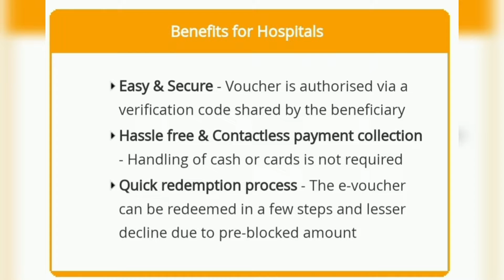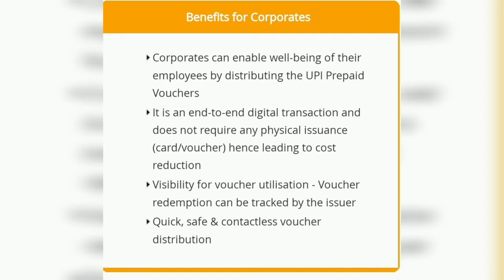Digital Payment Solution: eRUPI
Dr Pawan Dwivedi
Serving as a Professor in Parul University
He is an Inter_Faith Spiritual Leader, Corporate Trainer, Speaker, Career Facilitator and Self-help Guru and Educationist

- Invested 22 Years in Teaching, Learning and Administration
- Addressed 20+ National (Canada, Poland, Germany, Newzealand, US, AFRICAN NATIONS...)
- Have been instrumental to help 9000+ students to get employment in Industries (India & Abroad).
- Conducted Training Programs to thosands of Teachers, Principals and Professionals in India and Abroad.
- Addressed 12,00,000+ students across the border (India and Abroad) on Career, Employbility skills & Mental Health

Addressed gatherings in different cities like:
CII (Confederation of indian Industries) Vadodara, Ahmedabad, Mumbai & Delhi,
BMA (Baroda Management Assocation)- Vadodara
FGI (Federation of Gujarat Industries)- Vadodara
GEO (Gujarat Employee Organisation)- Vadodara & Bharuch
ISTD (Indian Society for Training & Development)- Vadodara, Anand & Surat
ASSOCHAM (Associated Chambers of Commerce & Industry of India)- Ahmedabad & New Delhi
AIPA (All India Principal Association) in Lucknow, Amritsar, Dharmshala, Ambala
Federation of Self Finance Schools- Gujarat in Vapi & Vadodara
FAA (Federation of Academic Association)-Gujarat in Rajkot & Vadodara
Education Dept- Govt of Gujarat in Surat
Senior Citizen Club- Vadodara
Rotary Club- Vadodara & Vapi
Wrocław University of Science and Technology- Poland
VYO (Vallabh Youth Organisation)- Canada
Shree Sardar Patel Karmachari Mandal- Rajkot
Yuva Taleem Kendra - Swami Narayan Mandir- Sarangpur
Integrated Training and Placement Cell- Gandhinagar
Police Officers' Training Program- Vadodara District HQ
UGC-HRDC Training Program -Vallabh Vidhyanagar
CHRDC (Center for Human Resource Development Cell)- Vadodara
Higher Secondary Teachers' Assocation - Kushinagar (UP)
Morris Garage Motors (M.G.Motors)- Vadodara
Infosys Campus Connect -Pune
LnT (Larsen & Toubro)
Gujarat Guardian Pvt Ltd- Ankleshwar
Torrent Pharmaceuticals Ltd- Dahej (Anklshwar)
GKS (Gujarat Knowledge Society)- Gandhinagar
Parul University - Vadodara
Uka Tarsadia University - Surat
Saursahtra University- Rajkot
Sardar Patel University - Vallabh Vidhyanagar
Govind Guru University - Godhara
North Gujarat University - Paten
C.U.Shah University - Surendranagar
CHARUSAT - Changa
D.D.University - Nadiad
M.S.University - Vadodara
P.P.Savani University - Surat
Mahavir Jain University - Surat
Gujarat Technological University - Gandhinagar
Sarvajnik Group of Institutes: Surat
R.K.University - Rajkot
Marwadi University - Rajkot
Darshan Group of Institutes- Rajkot
Atmiya University - Rajkot
Maharashtra Training and Placement Officers Association - Pune
Vardhman College of Engineering- Hyderabad
Sardardham - Ahmedabad
Kodi Patel Samaj- Vapi
Rana Samaj - Godhara & Bharuch
Muslim Association - Surat, Bharuch, Ankleshwar, Dahod & Ahmedabad
Brahmin Association - Anand, Vadodara, Ankleshwar, Vapi & Surat
Jaiswal Samaj - Vadodara
NDRF (National Disaster Response Force) - Vadodara
Navrachana University - Vadodara
TeamLease Skills University- Vadodara
IMS, PT Education, Career Launcher, Planet Foreign Education, FG Institute (IIT-JEE & NEET).
and on various other plateforms
- Imparted One on One career counselling to 3000+ students
- Been *awarded by Govt of India and various national & International organisations*